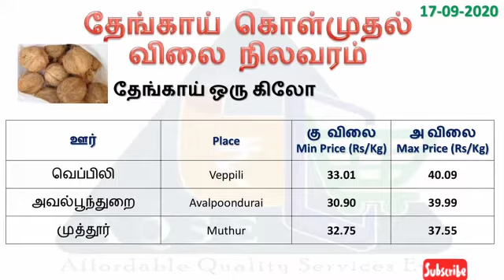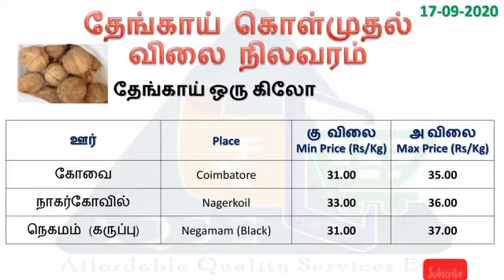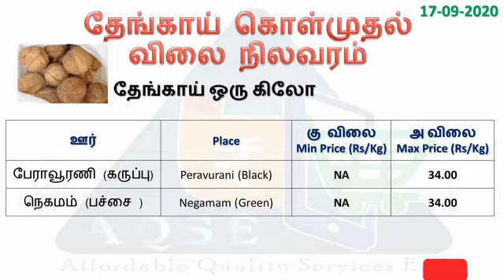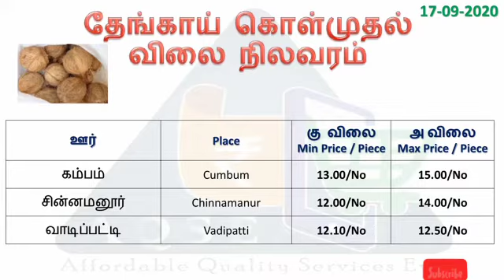தேங்காய் விலை | Today Coconut price | 17.09.2020 | Coconut business | Coconut Rate | நீரா பானம் விலை